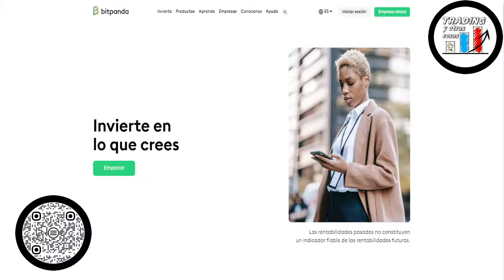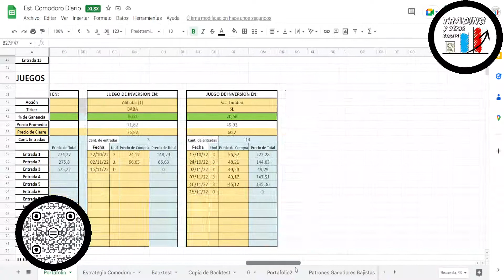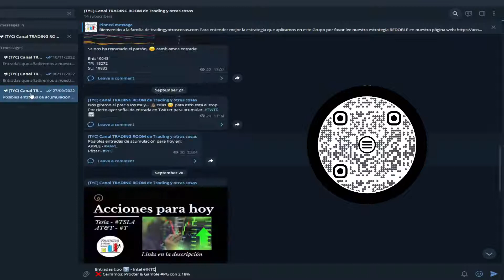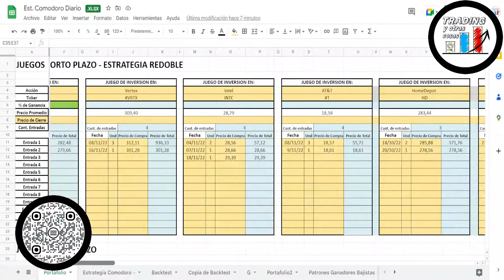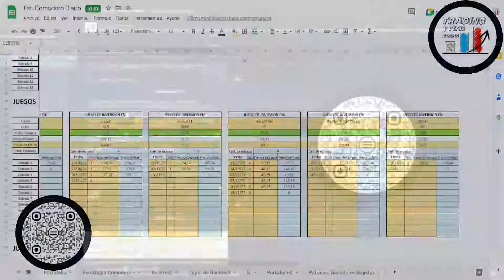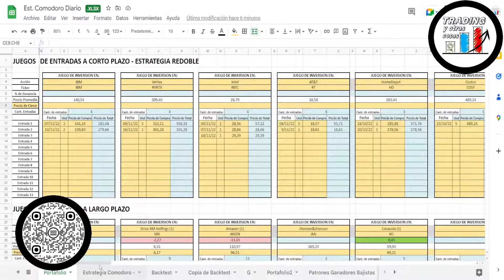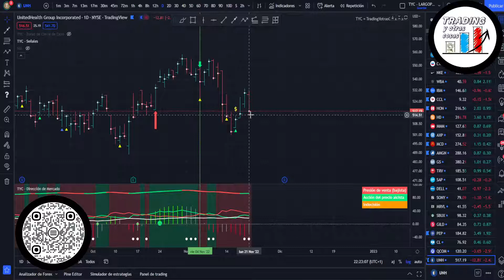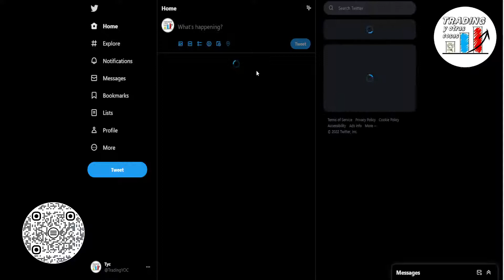21-11 - DONDE INVERTIR HOY - Acciones a comprar hoy para añadir al portafolio de inversión.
Entrada tipo 3️⃣ - Pfizer
Entrada tipo 2️⃣ - Grifols
❌ Cerramos: Procter & Gamble PG con 2,18% / Disney DIS con 5,92%

¿Qué acciones comprar hoy? para el portafolio de inversión con nuestra estrategia REDOBLE.

Subscríbete en nuestro Canal de Telegram para ver nuestras entradas en Bitcoin y Acciones con nuestra estrategia Redoble link del canal en la siguiente lista aquí también encontrarás los bróker que utilizo.

Tradingyotrascosas es un canal que ha nacido de un proyecto personal con la intención de compartir todo lo aprendido en este mundillo del trading y las inversiones.

Un gran saludo y nos vemos dentro...

📈 DESCARGO DE RESPONSABILIDAD: Estos videos son solo para fines educativos. Nada en este video debe interpretarse como un consejo financiero o una recomendación para comprar o vender cualquier tipo de valor o inversión. Consulte con un asesor financiero profesional antes de tomar cualquier decisión financiera. Invertir en general y en la especulación de acciones o CFDs  en especial es arriesgado y tiene el potencial de perder la mayor parte o la totalidad de su inversión inicial... La inversión en criptoactivos no está regulada, puede no ser adecuada para inversores minoristas y perderse la totalidad del importe invertido. Es importante leer y comprender los riesgos de esta inversión que se explican detalladamente en esta ubicación.